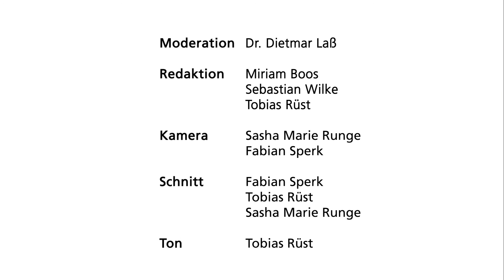Metaverse: Fact or Fiction? – Dr. Leif Oppermann im Interview auf der re:publica 22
Die re:publica kommt einem Gipfeltreffen der Digitalisierung gleich. Da darf natürlich auch das Metaverse nicht zu kurz kommen. Führend in dessen Forschung steht Dr. Leif Oppermann vom Fraunhofer-Institut für Angewandte Informationssysteme FIT.
Im Interview mit Dr. Dietmar Laß vom Fraunhofer-Verbund IUK-Technologie werden die wichtigsten Standpunkte, Eckdaten und Fakten zum Metaverse aufgezeigt.